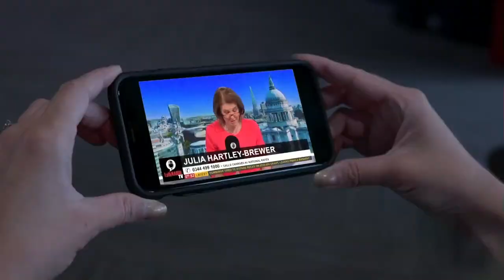Richard Tice | 06-Mar-22